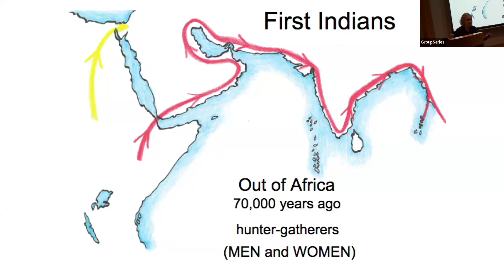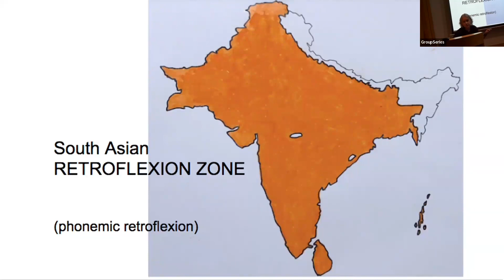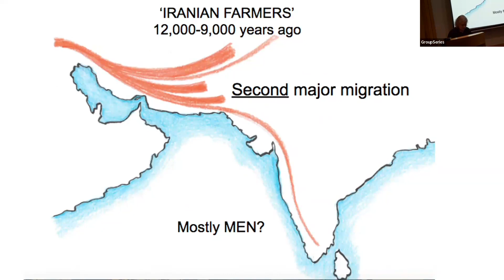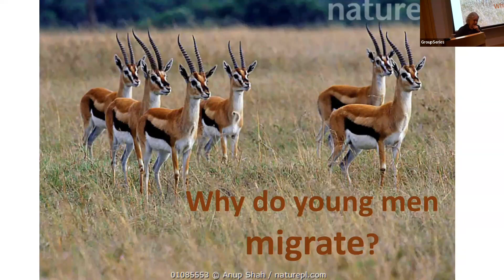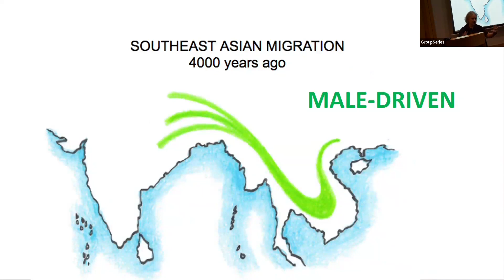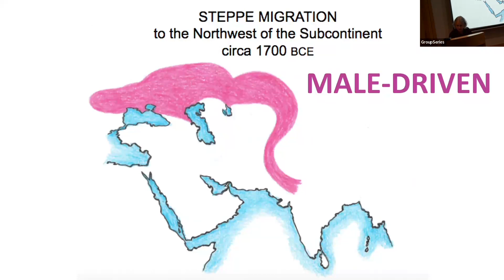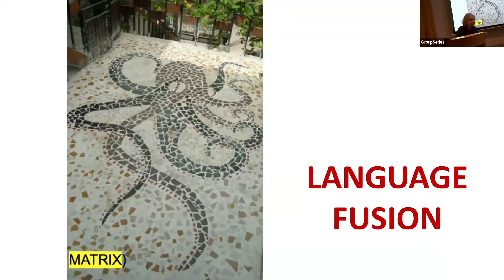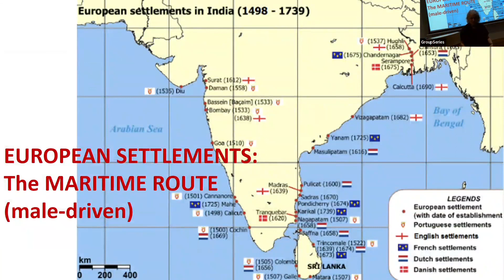APLS #57 | Migration and the Making of Language in South Asia | Peggy Mohan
Archives Public Lecture Series 57th edition

Migration and the Making of Language in South Asia
-Peggy Mohan

Friday, Aug 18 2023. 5:00pm.
Lecture Hall – 1 (Haapus), NCBS